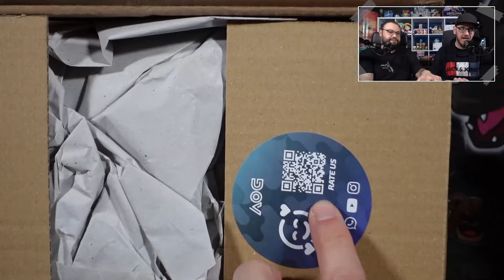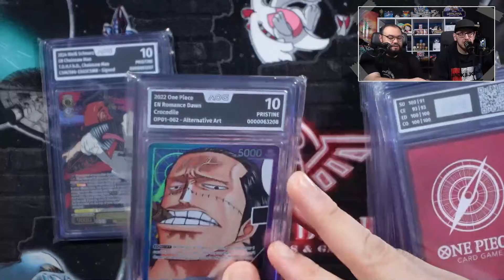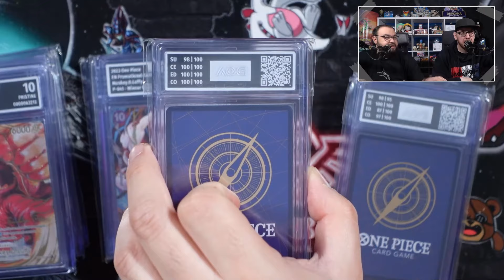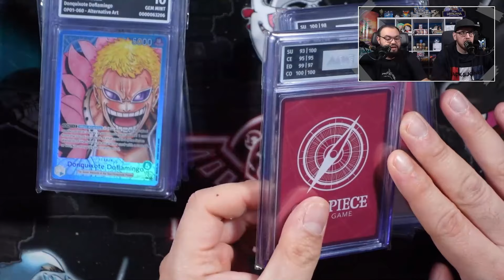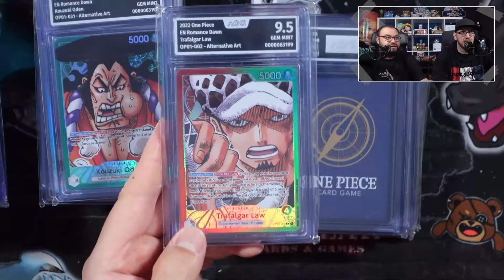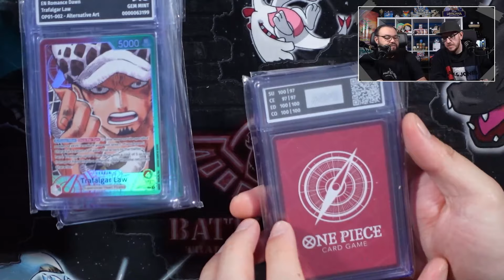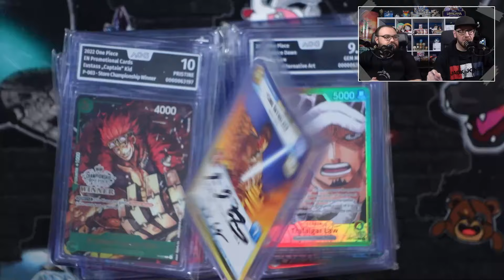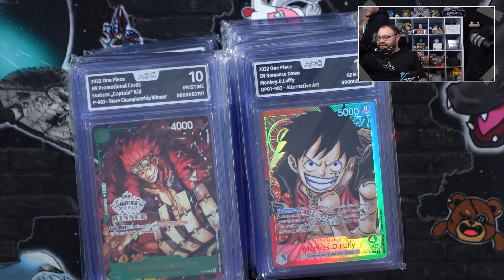MICHAEL SUBMISSION is BACK! | AOG Return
Heute eine ganz besondere Submission die zurück kommt.
Michaels One Piece Card Game Sammlung.

Schauen wir uns doch mal die Grades an!
Absolut Objective Grading
Anschrift:
Battle Bear - Trading Cards & Games
Fruchthallstr. 31
67655 Kaiserslautern